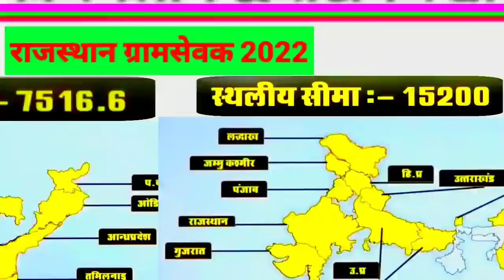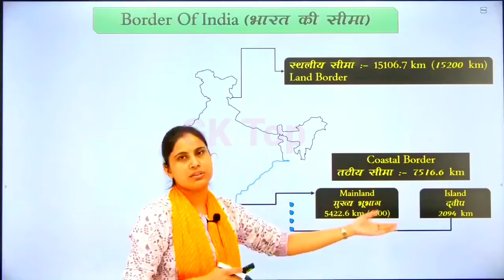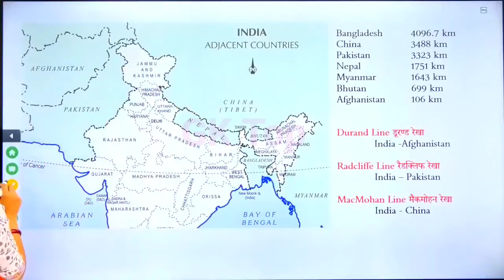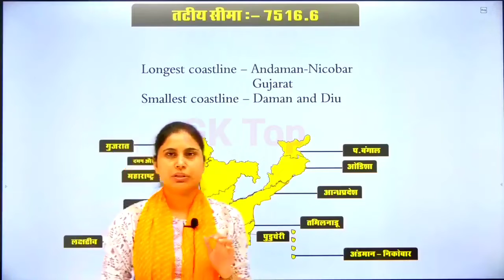5. भारत की सीमा/Bharat ki Seema स्थलीय सीमा तटीय सीमा geography bharti study Gk Top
भारतीय भूगोल|  भारतीय भूगोल नोट्स |  भारतीय भूगोल एमसीक्यू |  भारतीय भूगोल वस्तुनिष्ठ प्रश्न |  प्रतियोगी परीक्षाओं के लिए भारतीय भूगोल प्रश्नोत्तरी |  भारतीय भूगोल सामान्य ज्ञान प्रश्न उत्तर |  यूपीएससी के लिए भारतीय भूगोल |  भारत का भौतिक भूगोल |  भूगोल सभी महत्वपूर्ण प्रश्न गणित खरीदें क्रेजीजीकेट्रिक द्वारा डिस्काउंट पर पूरा वीडियो कोर्स

indian geography| indian geography notes | indian geography mcq | indian geography objective questions | indian geography quiz for competitive exams | indian geography general knowledge questions answers | indian geography for u

भारत के प्रमुख चैनल, मानक तिथि रेखा, प्रमुख चैनल, नितिन सर द्वारा, भारतीय भू, भुगोल प्रमुखपर्वत, भारत का क्षेत्रपाल, भारत का प्रमुख पर्वत शेरनिया, भारत भुगोल, भारतीय भूगोल
भारत का विस्तार भारत और कर्क रेखा मानक समय प्रमुख राज्यों में तटों के नाम प्रादेशिक समुद्री सीमा आर्थिक क्षेत्र भारत की स्थलीय अन्तर्राष्ट्रीय सीमा भारत के महत्वपूर्ण चैनल देश तथा उनसे संबंधित सीमा रेखाएं भारत के पर्वत एवं पहाड़ियाँ

भारतीय भूगोल महत्वपूर्ण प्रश्न भारत का आकार और स्थान mcq mcq भारत का आकार और स्थान भारत का आकार और स्थान mcqs भारत का आकार और स्थान mcqs भारत का आकार और स्थान प्रश्न उत्तर भारत का आकार और स्थान mcq प्रश्न भारत का आकार और स्थान सबसे महत्वपूर्ण प्रश्न भारत के आकार और स्थान का mcq  एमसीक्यू आकार और स्थान भारतीय भूगोल विषयवार महत्वपूर्ण प्रश्न रीत भूगोल भारत की स्थिति और विस्तार प्रश्न उत्तर

भारत की स्थिति , सीमा और विस्तार 2 | Indian Geography By Bishal Sir | भारत का भूगोल | भारत की समुद्री सीमा | प्रादेशिक समुद्री सीमा | अविच्छिन मण्डल | अनन्य आर्थिक क्षेत्र | भारत की तटरेखा | भारत की जलीय सीमा | भारत की खाड़ियां और चैनल्स | For All Competition like SSC , UPSC , UPSSC , NDA , BANK , RLY , AIRFORCE , CDS , CPF etc. 00:00 Intro 02:02 भारत की प्राकृतिक तथा कृत्रिम सीमाएँ 04:02 भारत की प्रमुख सीमा रेखाएँ 06:51 भारत की समुद्री सीमा को छूने वाले राज्य और केंद्र शासित प्रदेश 09:02 भारत की तटरेखा 11:12 भारत की समुद्री सीमाएं 12 , 24 और 200 Nautical Mile 18:29 मन्नार की खाड़ी / पाक जलसन्धि / राम सेतु 21:13 कच्छ की खाड़ी / खम्भात की खाड़ी 22 : 049 ° और 8 ° चैनल 24:14 कोको , सो

India's position, extent and extent 2 |  Indian Geography By Bishal Sir |  Geography of India |  India's maritime boundary.  Territorial Maritime Boundary |  unbroken circle.  Exclusive Economic Zone |  Coastline of India |  India's water range  Gulf and Channels of India |  For All Competition like SSC , UPSC , UPSSC Territories Touching India's Maritime Border 09:02 Coastline of India 11:12 Maritime Boundaries of India 12  , 24 and 200 Nautical Mile 18:29 Gulf of Mannar / Palk Strait / Ram Setu 21:13 Gulf of Kutch / Gulf of Khambhat 22 : 049 ° and 8 ° Channels 24:14 Coco, Sombrero, Great and 10 ° Channel / Duncan  strait

Queries Solved : 1. Location, extent and extent of India 2. Location and extent after coming to India 3. Geographical location of India 4. Boundary of India 5. Physical geography of India 6. Indian geography detailed 7. Geography of India 8. psc geography  9. cgpsc 10. mpsc geography 11. nda geography 12. upsc geography 13. ssc geography 14. indian boundaries for ssc 15. indian water boundaries for ssc 16. indian geography 17. physical features of india 18. geography for ssc 19. geography  in hindi 20. india gk 21. natural of India 22. artificial boundaries of India 23. major boundary lines of India 24. Radcliffe line 25. McMahon line 26. Durand line 27. 24th parallel line 28. touching the maritime boundary of India  9 States 29. 4 Union Territories Touching India's Maritime Border

30. भारत की तटरेखा 31. काठियावाड़ / सौराष्ट्र तट 32. कोंकण तट 33. कन्नड़ तट 34. मालाबार तट 35. कोरोमंडल तट 36. उत्तरी सरकार तट 37. उत्कल तट 38. बंगाल तट 39. भारत की समुद्री सीमाएं 40. प्रादेशिक समुद्री सीमा ( Territorial Sea ) 41. अविच्छिन मण्डल ( Contiguous Zone ) 42. अनन्य आर्थिक क्षेत्र ( Exclusive Economic Zone - EEZ ) - 43. 12,24 और 200 Nautical Mile 44. भारत की खाड़ियां और चैनल्स 45. मन्नार की खाड़ी 46. पाक जलसन्धि 47. राम सेतु 48. कच्छ की खाड़ी 49. खम्भात की खाड़ी 50.9 ° चैनल 51.8 ° चैनल 52. कोको चैनल 53. सोम्ब्रेरो चैनल 54. ग्रेट चैनल 55.10 ° चैनल 56. डंकन जलसंधि
Queries Solved : 1. भारत की स्थिति , सीमा और विस्तार 2. भारत आकर स्थिति और विस्तार 3. भारत की भौगोलिक स्थिति 4. भारत की सीमा 5. भारत का भौतिक भूगोल 6. indian geography detailed 7. भारत का भूगोल 8. psc geography 9. cgpsc 10. mpsc geography 11. nda geography 12. upsc geography 13. ssc geography 14. indian boundaries for ssc 15. indian water boundaries for ssc 16. indian geography 17. physical features of india 18. geography for ssc 19. geography in hindi 20. india gk 21. भारत की प्राकृतिक 22. भारत की कृत्रिम सीमाएँ 23. भारत की प्रमुख सीमा रेखाएँ 24. रेडक्लिफ रेखा 25. मैकमोहन रेखा 26. डुरण्ड रेखा 27. 24 वीं समांतर रेखा 28. भारत की समुद्री सीमा को छूने वाले 9 राज्य 29. भारत की समुद्री सीमा को छूने वाले 4 केंद्र शासित प्रदेश